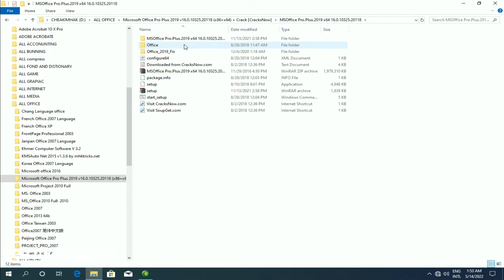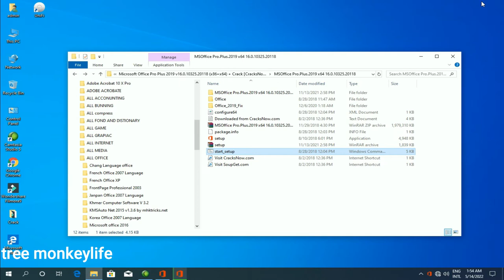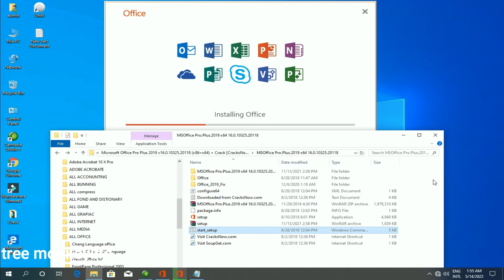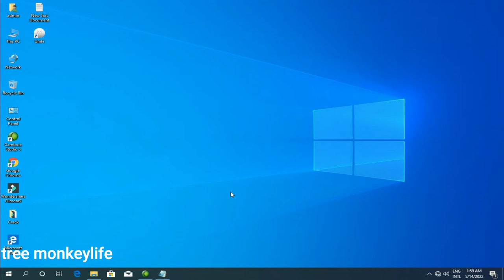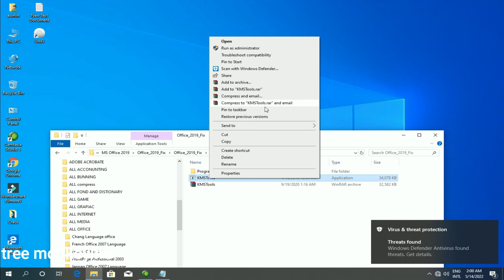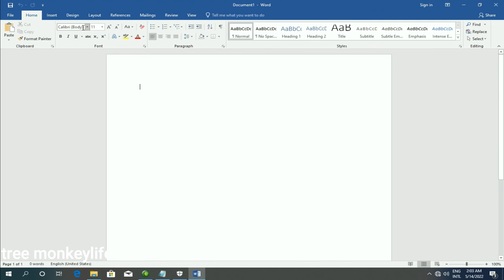How to setup office 2019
hi all dear this video i want to show you about How to setup office 2019